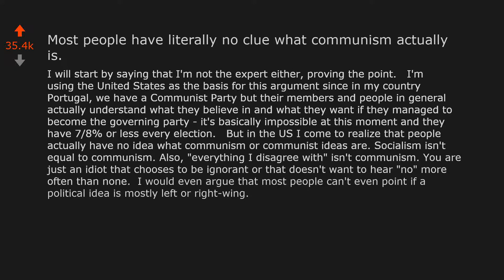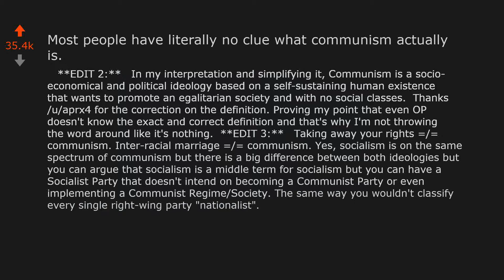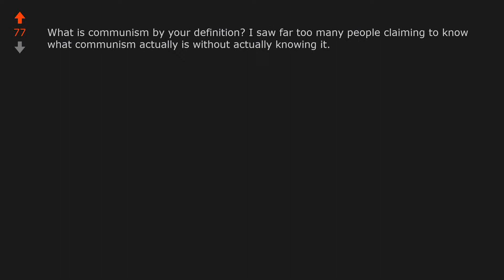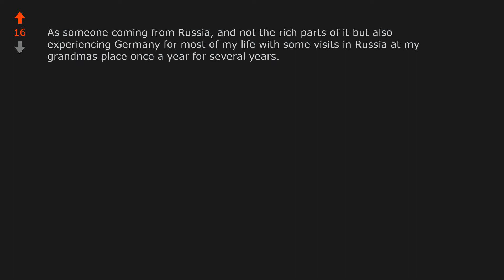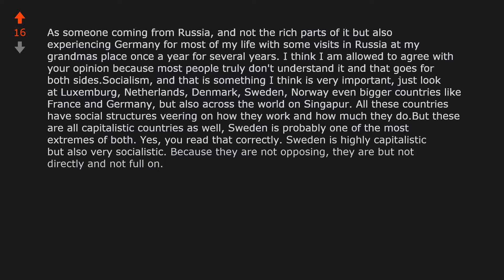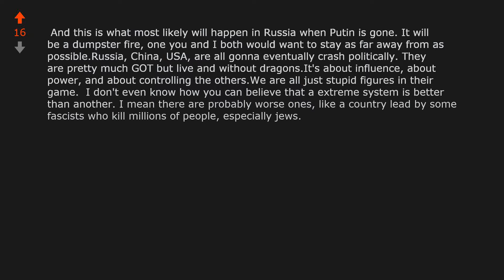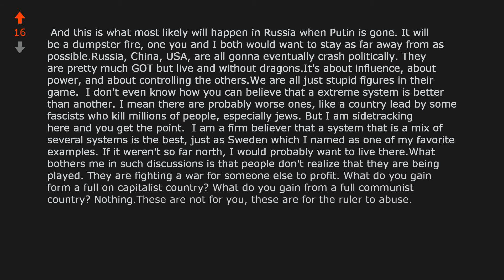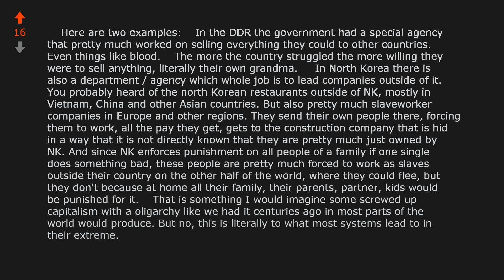Most people have literally no clue what communism actually is. (r/UnpopularOpinion)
Opinion From Reddit: Most people have literally no clue what communism actually is.